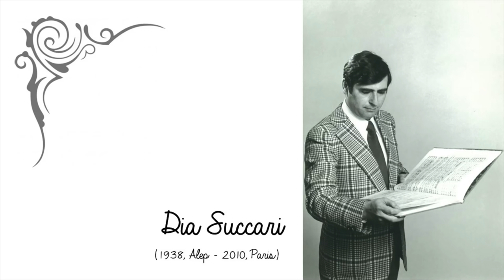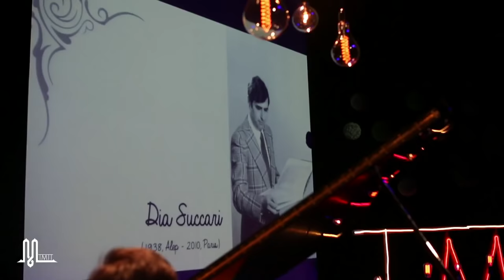Arabesques | Marouan Benabdallah | ℳ-TALKS #2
ℳ-TALKS #2 | La Lumière des Idées

Marouan Benabdallah...

...prend ses premières leçons de piano à quatre ans avec sa mère professeur de musique. Il quitte son Maroc natal l’année de ses 13 ans pour poursuivre ses études musicales en Hongrie. Sa carrière internationale débute en 2003 et ses premières invitations le mènent en Allemagne, en Autriche, en Chine, en Espagne, aux Etats-Unis, en France, en Italie entre autres. Outre le répertoire classique “occidental” il s’intéresse aux compositeurs du monde arabe dont il reprend certaines oeuvres à travers le projet “Arabesque”. Il nous propose dans ce talk un voyage en musique à travers le Maghreb et tout le moyen Orient ainsi qu’une halte nocturne pour la nuit du destin.

ℳ-Talk artistique transportant... À voir et à partager!

☛ Sous-titres FR et EN bientôt disponibles. À voir en HD.